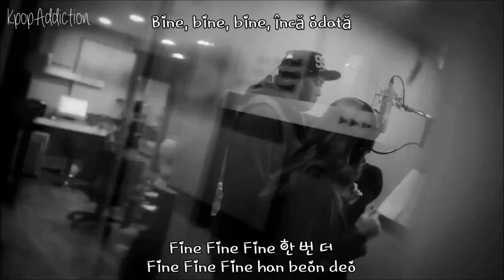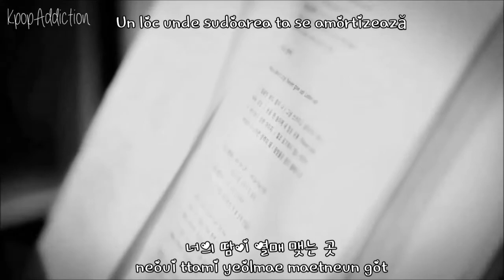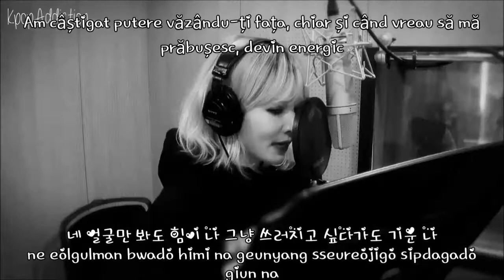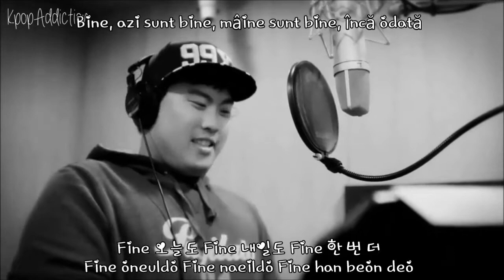Ryu Hyun Jin, Trouble Maker. G.NA - Smile Again [Romanian Translation | Han.| Rom] Subs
Ryu Hyun Jin, Trouble Maker. G.NA - Smile Again [Romanian Translation]
Cr: we only own the translation

Credits:
Korean: Music.Daum
Rom: Maria Rose
Eng: Pop!gasa
Romanian: Kpop Addiction